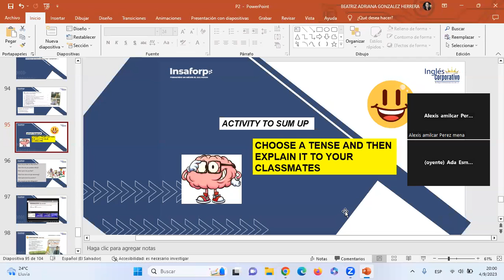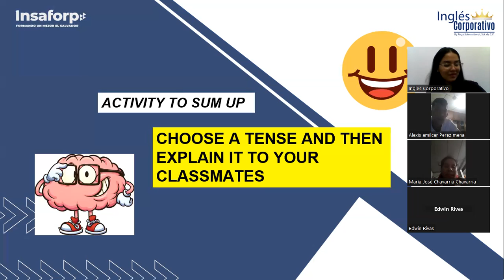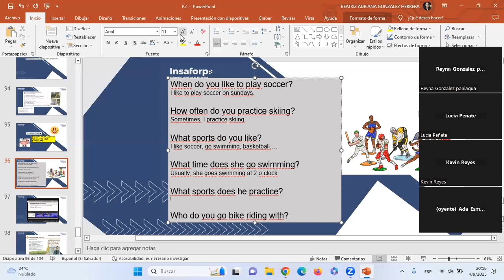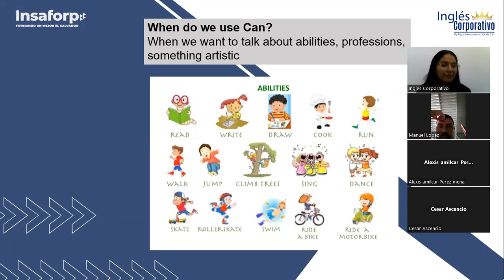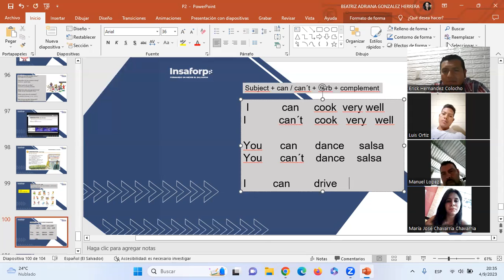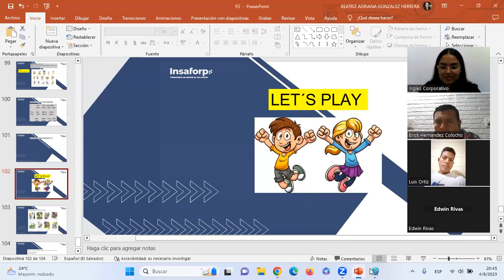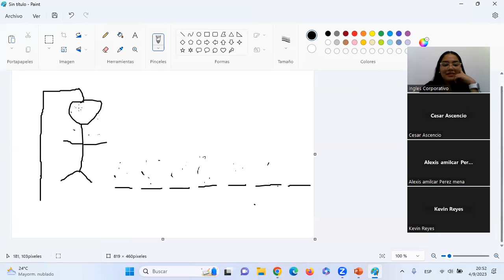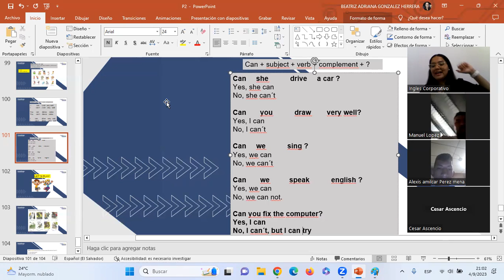Sesión13-04-09-2023-P2-01-8-9-PM-08-23-González-Can or Can´t